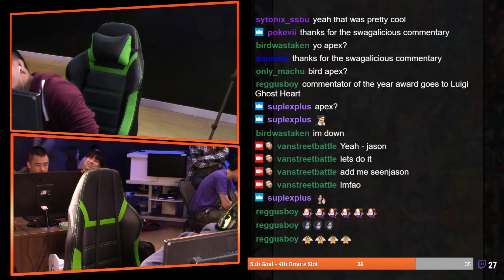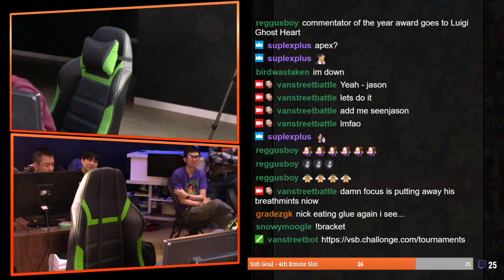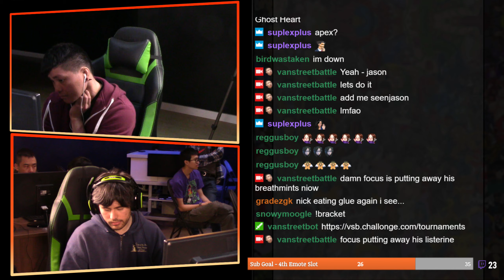Smash Ultimate CPS Weekly Ranking #10 L8 Agias VS LetsTickle